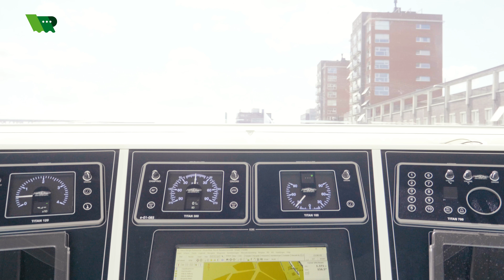Inland Tanker BITUMINA